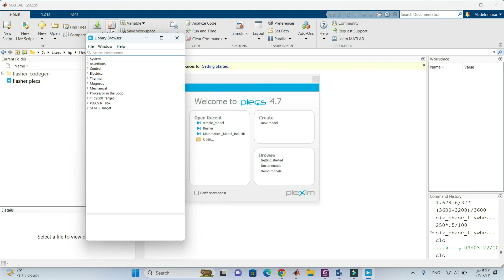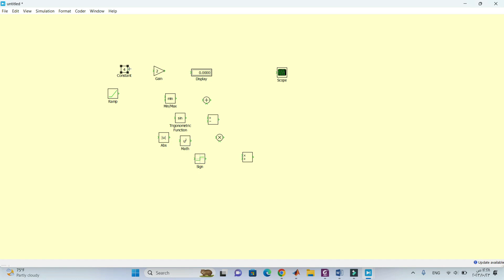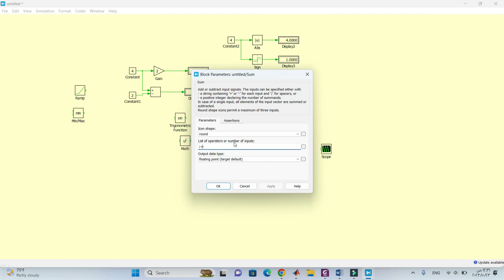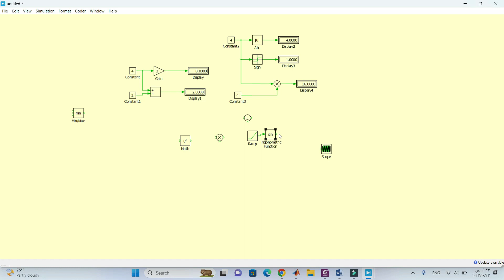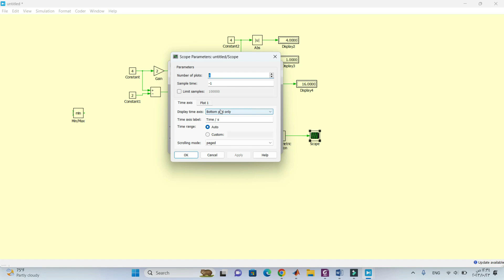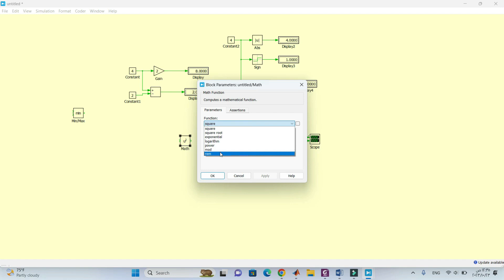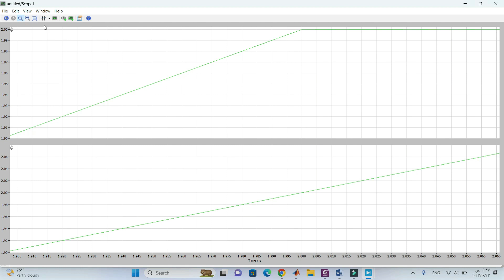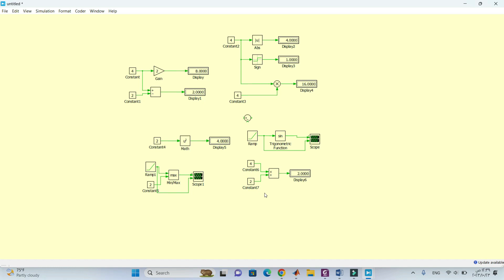PLECS Math operation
Playlist of PLECS software